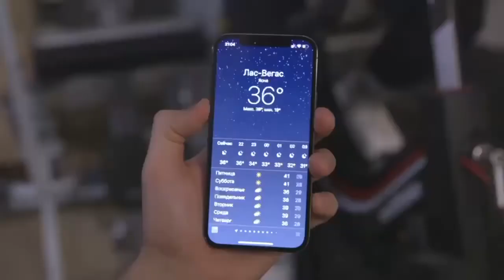Khabib Nurmagomedov helps Islam Makhachev to cut the weight | MMA